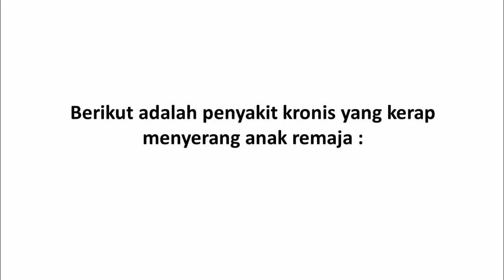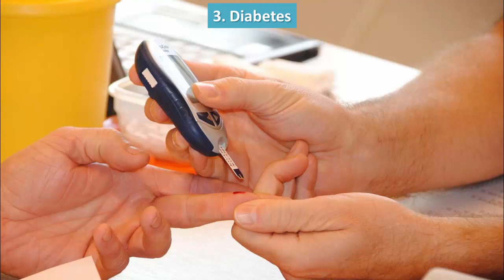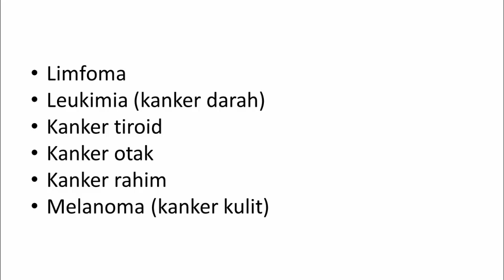Penyakit yang Kerap Menyerang Anak Remaja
Tahun ke tahun, makin banyak temuan diagnosis penyakit kronis pada anak remaja. Lantas apa saja jenis penyakit kronis yang rentan dialami pada remaja?

Chapter:
0:00 Temuan diagnosis
0:23 Penyakit 1
0:51 Penyakit 2
1:15 Penyakit 3
1:42 Penyakit 4
2:04 Penyakit 5
2:59 Penyakit 6